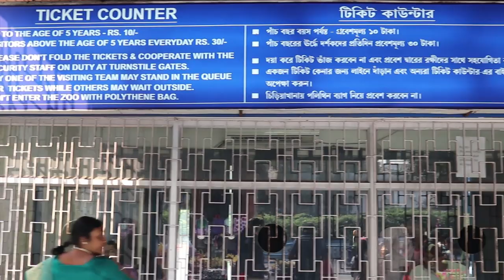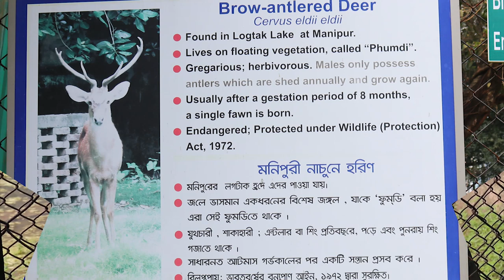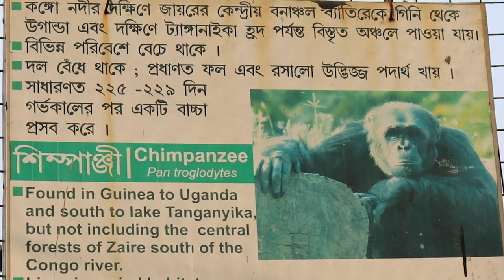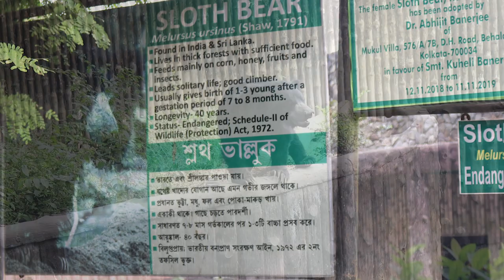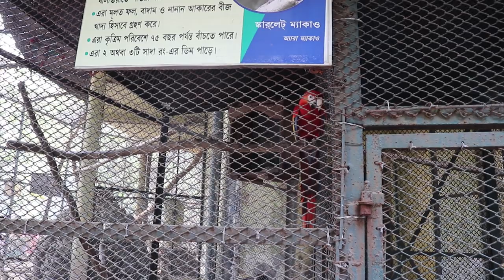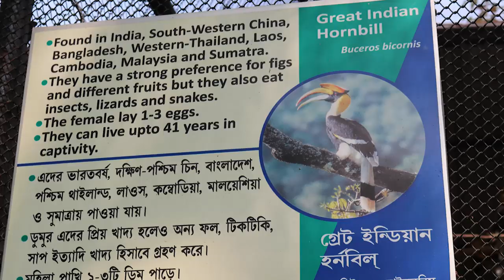ALIPORE ZOOLOGICAL GARDEN (oldest zoo in India) | KOLKATA ZOO | আলিপুর চিড়িয়াখানা || Alipur Zoo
This video contains a detailed description of the Alipore Zoological gardens of Kolkata which is the oldest zoo in the country. It was opened in the year 1876 and is considered one of the largest in the country. It covers around 46.48 acres of land. It's a very popular tourist destination in Kolkata getting around 3 million visitors annually. This year the zoo will be open every day from 15th December to 31st January.

00:00 - Intro
00:57 - Tiger
01:34 - Anaconda
02:18 - Crocodile
03:33 - Deer
03:51 - kangaroo
04:40 - Tortoise
05:00 - Other animals
11:04 - Birds
12:52 - elephants

Details -

The zoo displays a large number of crowd-pulling megafauna, including the royal Bengal tiger, African lion, Asiatic lion, jaguar, hippopotamus, great Indian one-horned rhinoceros, reticulated giraffe, Grant's zebra, emu, and Indian elephant. Previously, another megafauna like the Panthera hybrids and the giant eland were present.
The zoo sports a large collection of attractive birds, including some threatened species - large parrots including a number of macaw species, conures, lories, and lorikeets; other large birds like touracos and hornbills; colorful game birds like the golden pheasant, Lady Amherst's pheasant and Swinhoe's pheasant and some large flightless birds like the emu, cassowary, and ostrich.

The zoo has around 1,266 individuals and about 108 species. (Source - wikipedia)

Hi, this is Subhendu Neogi. Presenting to you guys top-notch videos related to travel, Kolkata Durga Pujo, Chandannagar Jagadhatri Pujo, Flower Shows, Documentary, Music Videos, Garden Videos, Sports Videos, and many more all in one channel.

Travel Videos -

Chandannagar Jagadhatri Pujo -

Flower Shows -

Music Video -